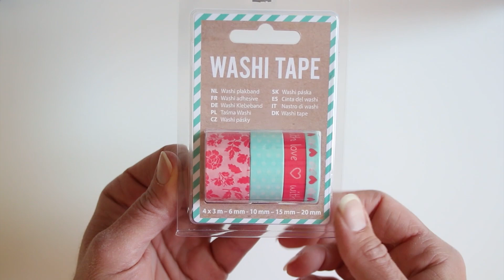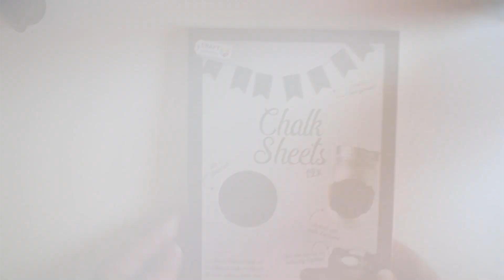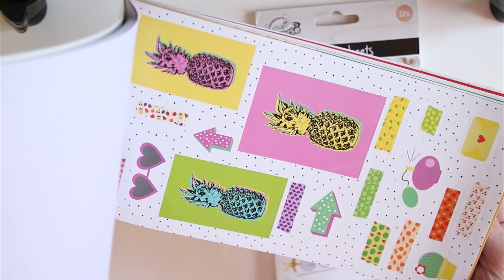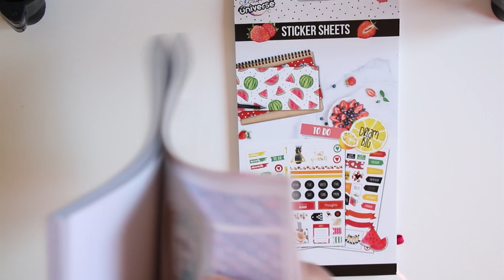HAUL ACTION : nouveaux stickers ♥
CLIQUEZ SUR "PLUS" POUR ACCÉDER AUX BONS PLANS ET PROMOS ;) ↓ ↓ ↓
Etre rémunéré pour ses achats en recevant un pourcentage chaque fois qu'on achète, j'adore ce principe!! Vous devriez essayer IGraal! Voici mon code de parrainage (bonus à l'inscription, cool n'est-ce pas?)

Pour vous équiper en scrap, allez faire un tour sur la boutique et entrez le code (c'est seulement si vous voulez une réduction, hein :)

Le saviez-vous? J'ai une autre chaîne maintenant :) alors si vous êtes un peu curieux et que vous aimez la rigolade ...